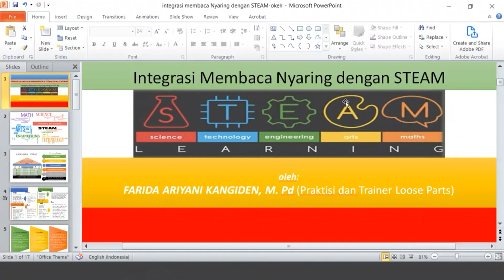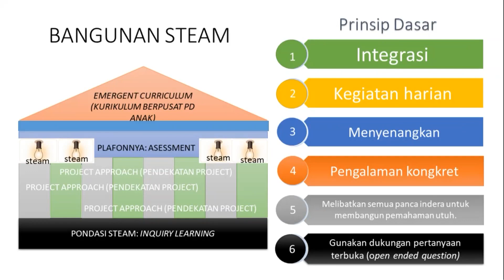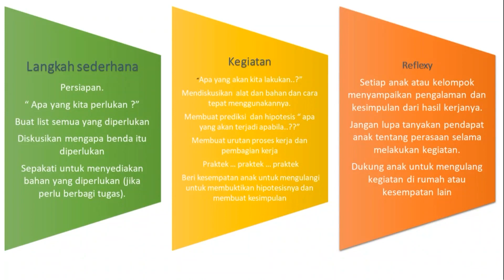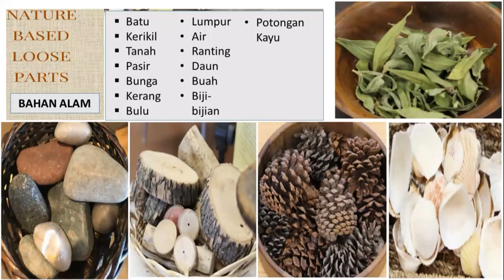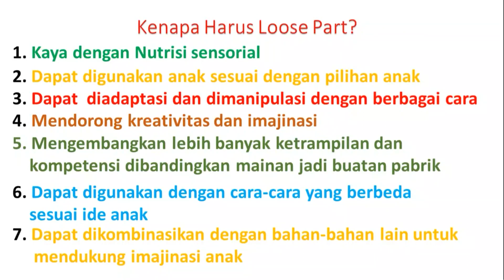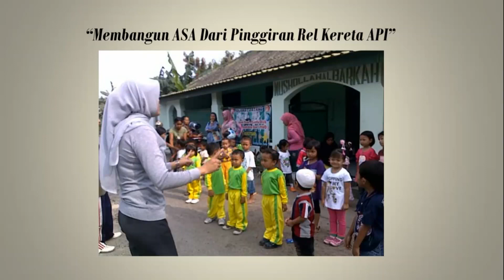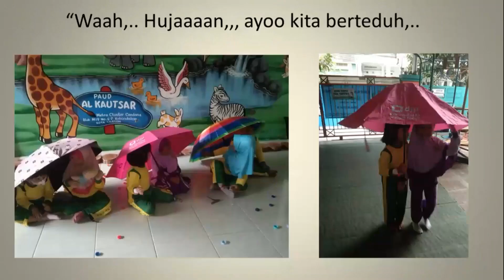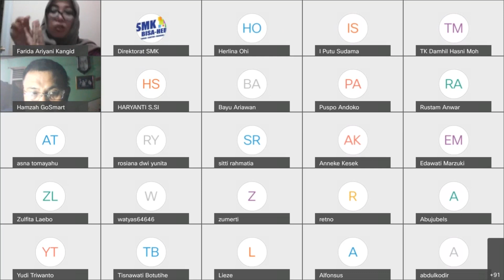steam MODEL PEMBELAJARAN STEAM DENGAN MEDIA LOOSE PARTS